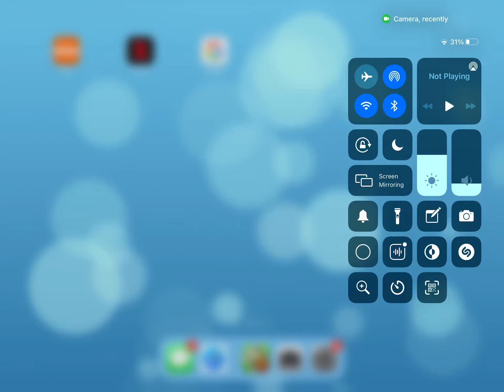Plant vs zombie video 2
What your favorite plant